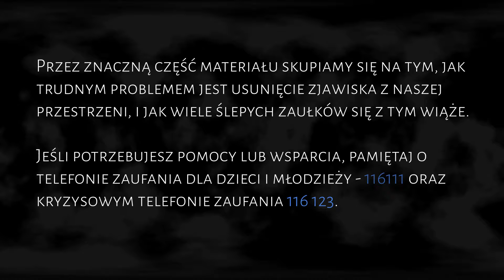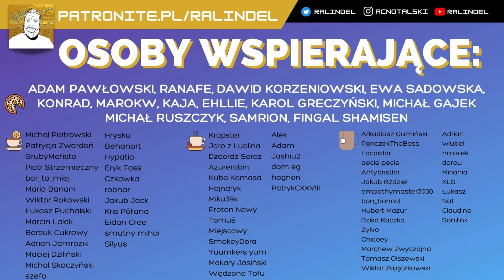Smutna rzeczywistość bullyingu.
Edycja: Entity no. 7